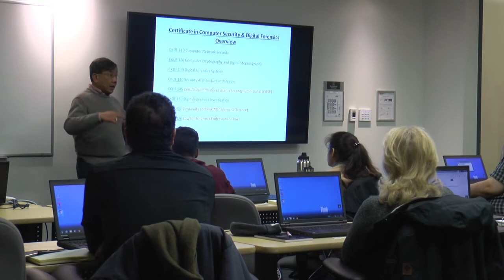Chang School expands its classroom to Brampton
Ryerson is expanding to Brampton, one classroom at a time.

A satellite campus in Brampton was put on hold when the province cut funding for the project last fall.

But that hasn't stopped Ryerson from going ahead with smaller projects in the city.

Maggie Macintosh has the story.

This is part of the RyersonianTV: This Week broadcast for January 24, 2019.

Edited, produced and filmed by Jasmine Bala.